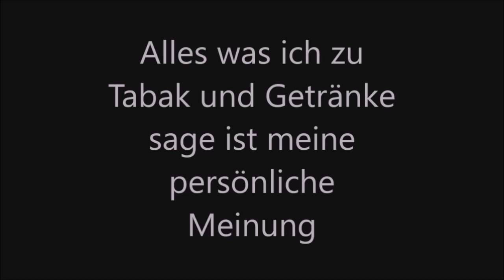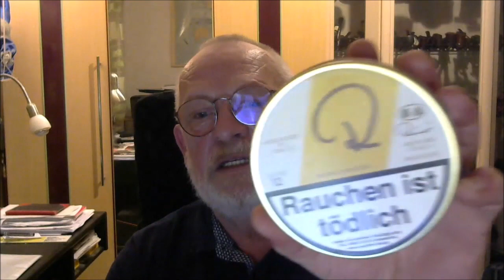Es wird Rot Grün und Gelb. Unser Pfeifen Treffen 2021